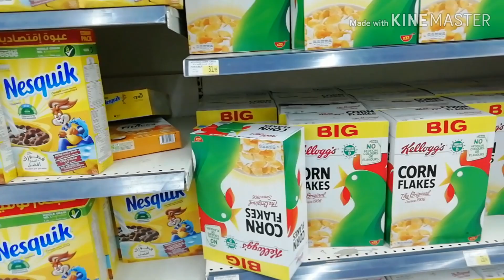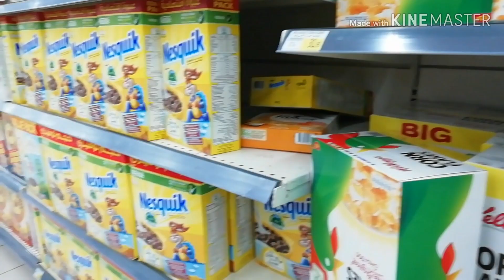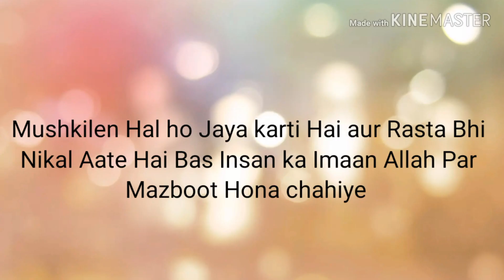Weakly Grocery Haul In Jeddah ||Quick Dinner ||Ande ka khagina || with pulao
In this video I will be sharing weakly Grocery shopping & recipes of Hyderabadi special Ande ka khagina

Dan.zuby20